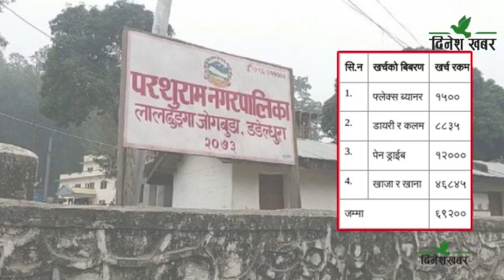दिनेश खबरः २०७९ साउन ११